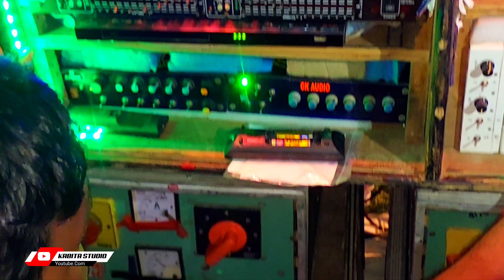ASB vs MAA KALI | Diamomd Music - দুটি নতুন কেবিনেটের মধ্যে যুদ্ধ | কার রেজাল্ট ভালো? |KABITA STUDIO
KABITA STUDIO